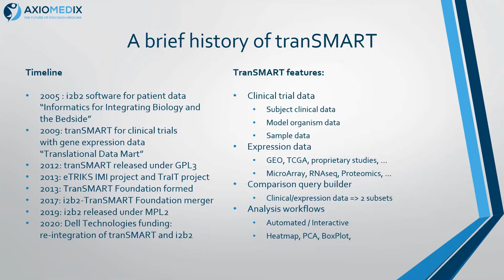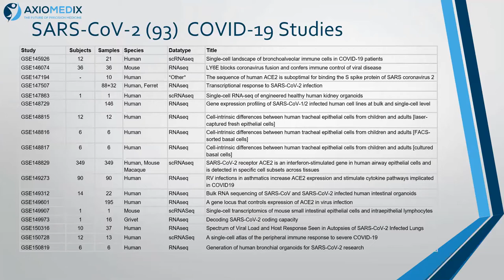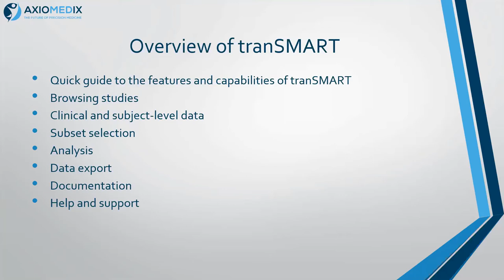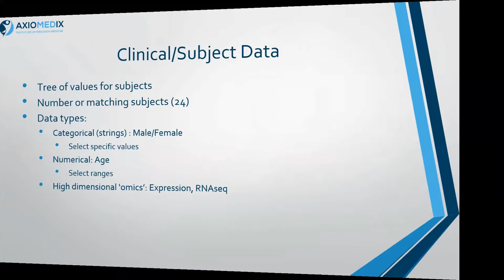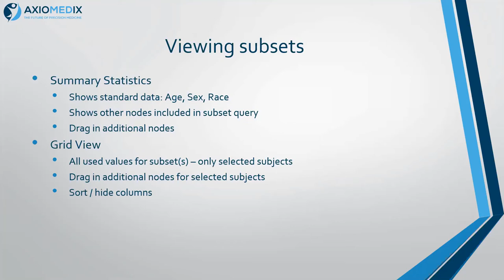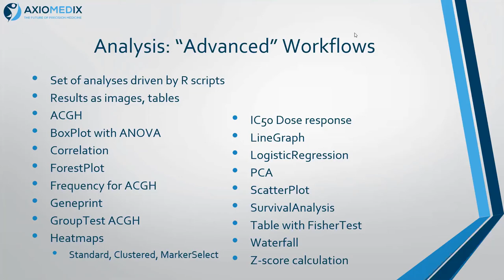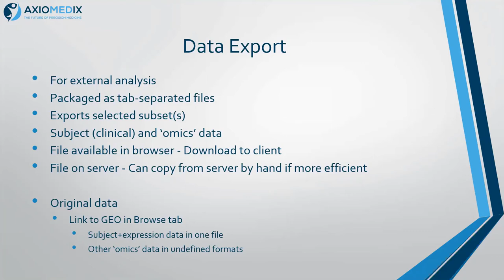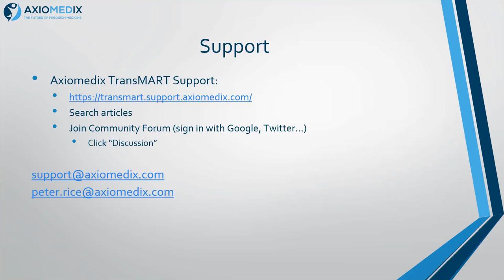Datathon SW Training Webinar 11Nov2020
Training Video on the tranSMART Platform that will be used at the Covid-19 Datathon on Nov 18-20.